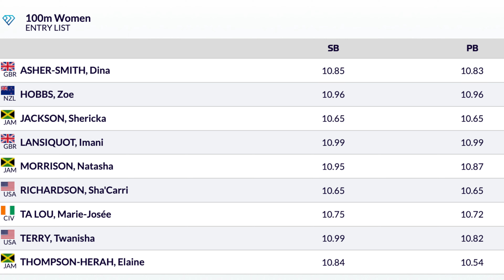SHA’CARRI RICHARDSON TAKES ON ELAINE THOMPSON HERAH & SHERICKAJACKSON | PREFONTAINE CLASSIC 2023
Is Sha’carri going to face some problems now since Elaine Thompson-Herah is back? Who is your pick for the Eugene Diamond League Final? Will this final race of the season be 10.5 worthy? What are your thoughts on this one?